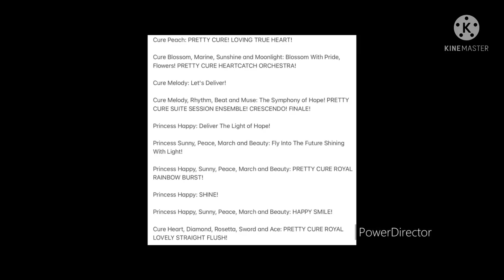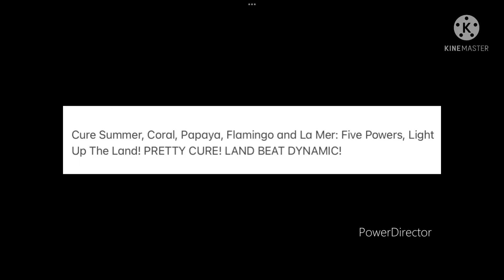More lines for Jack Walter [Draven Jorden]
These are more lines as Cure White Cure Mint Cure Passion Cure Moonlight Cure March Cure Heart Cure Macaron Cure Cosmo and Cure Flamingo as the cures preform their attacks